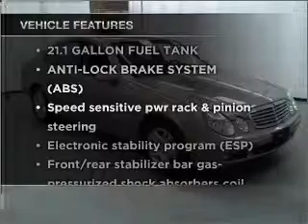2005 Mercedes-Benz E-Class - Manheim PA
Year: 2005
Make: Mercedes-Benz
Model: E-Class
Trim: E320 Sedan 4D
Engine: 6 cylinder 3.2 liter
Transmission:
Color: Pewter
Mileage: 56677
Address:
14 Anthony Drive